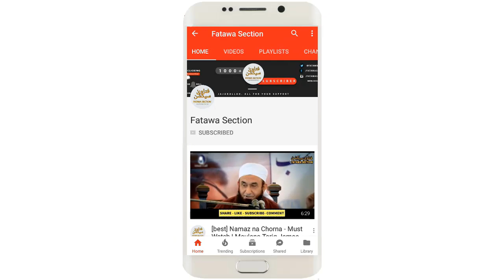HAZRAT FATIMA R.D. | SHORT BAYAN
◾ Topic: HAZRAT FATIMA R.D.
◾ Speaker: Haz Qari Haneef Multani db